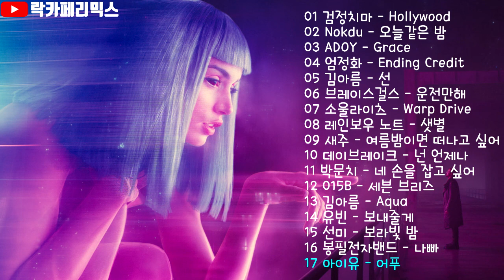2k21 Korea City Pop vol.1 (코리안 시티팝)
2k21 Korea City Pop vol.1 (코리안 시티팝)